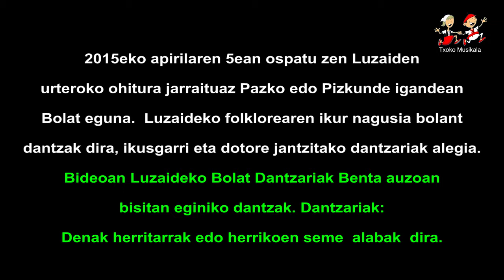201504050207 Luzaideko Bolat Dantzariak, Pekotxeta eta Benta auzoetara eginiko bisita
2015ko apirilaren 5an, ospatu zen Luzaiden, Pazko edo Pizkunde igandeko Bolant eguna. Goizean herriko karriketan ibili ondoren Arnegi herrira jeitsi ziden urtero bezela Pekotxeta eta Benta auzoetara bisita eginaz.

Bertan parte hartzendute Luzaideko herritarrak edo herritarren seme alabak. Bideoan Arnegiko herrira egiiko bisita dantzatu zuten "Ostalerrak" Dantza.

Konexioaren arabera, pantaila osoan ikusi liteke, bideoaren kalitatea mantenduz.